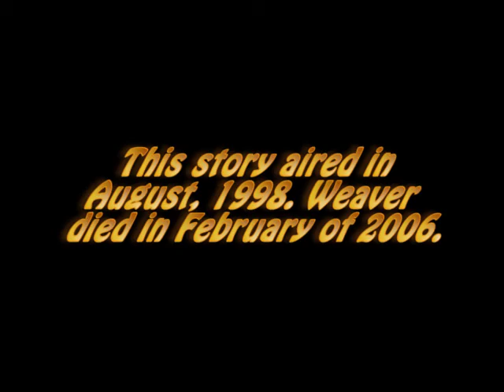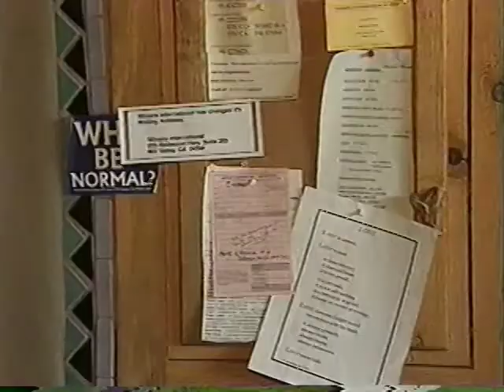DENNIS WEAVER TIRE HOUSE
An Az Rd story I did about Dennis Weaver's "Tire House" in August of 1998.